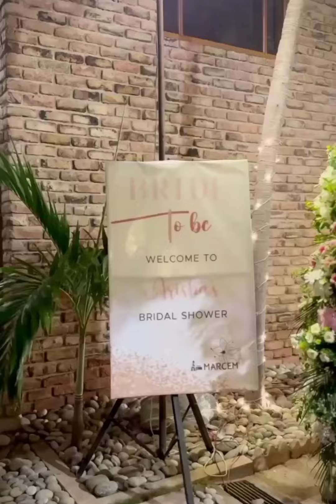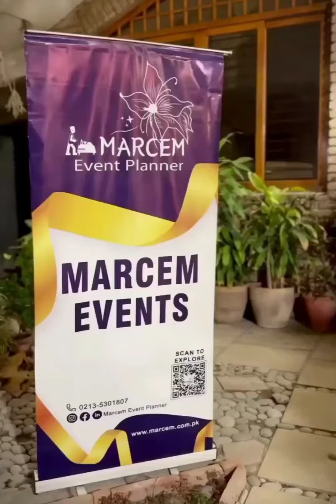Arisha Razi khan bridal shower official video